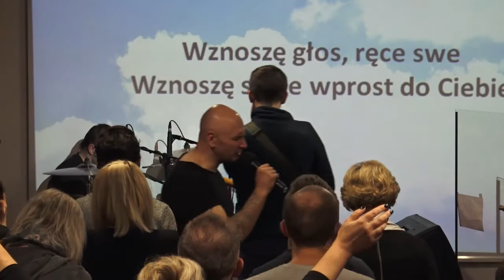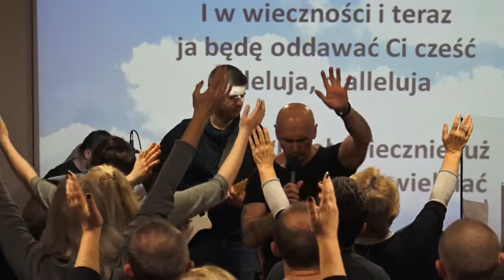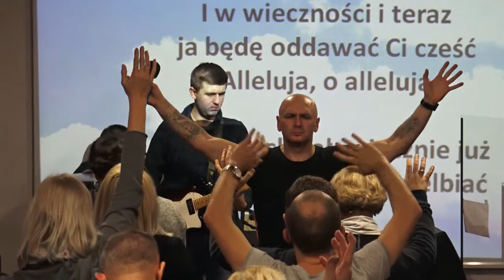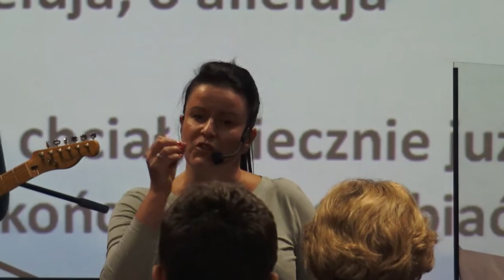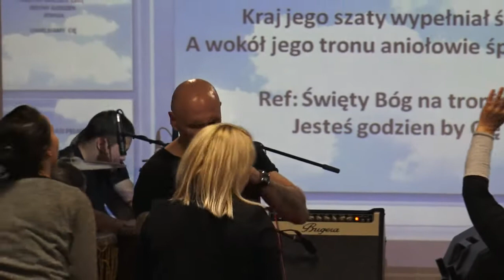CH.Z.A."OBÓZ BOŻY"UWIELBIENIE/WSTAWIENNICZA(z.liderski)(W-wa,12.17)(silne namaszczenie)Cerońscy